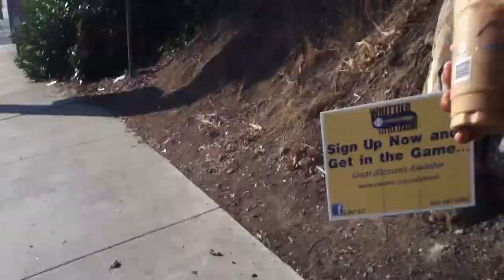Dead Possum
we saw a dead possum on the way to 7-11 :) ewwww :p